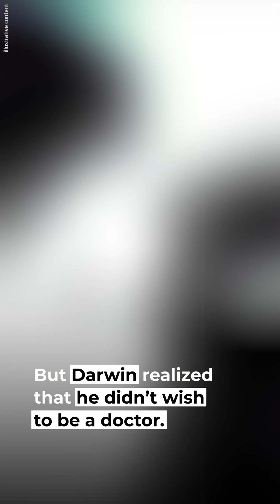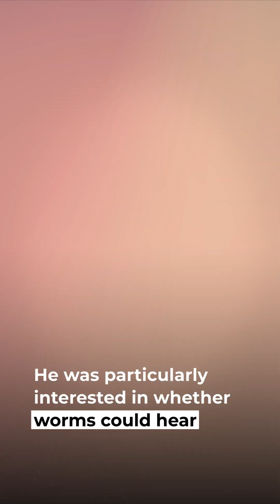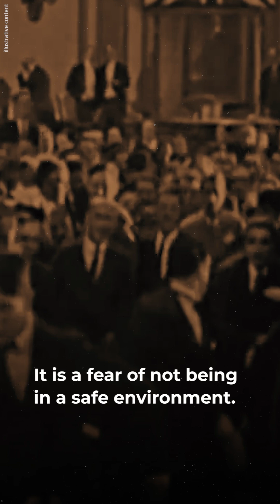Charles Darwin Was Afraid to Stay Home Alone and Go Out without His Wife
Despite his struggles, Charles Darwin’s work was revolutionary for science.